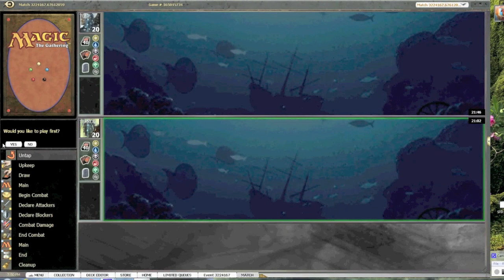Urza's Saga 1 Match 2 "Goodbye 2011. Won't Miss You, Just Like My Ex's".mov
Here is the second match of my Urza''s Saga Sealed, and it actually has a really exciting 3rd game when it's tied 1-1. Like last second Christian Laetner at the buzzer exciting.

And for New Years, if the Mayans are right, you are now 355 days away from the end of the world. So get in all the MTGO while you can.

Oh and Whiffy, I hold very long grudges, and I finally got you back for what you did, so payback is a bitch motherfucker. And putting thumbs down? Really? I don't care. Thumbs down is the best you have? Wow. What a bunch of losers. I'm out to party, peace out and stare at your dual lands. FUN!